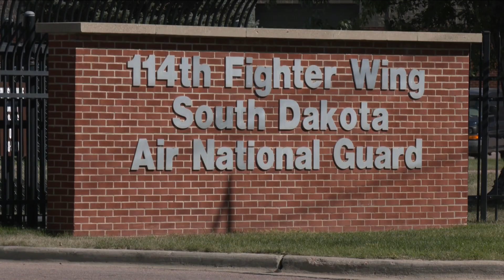SD Air Guard to Middle East